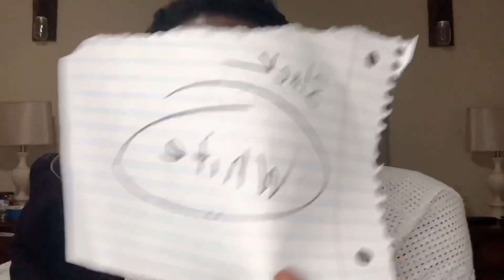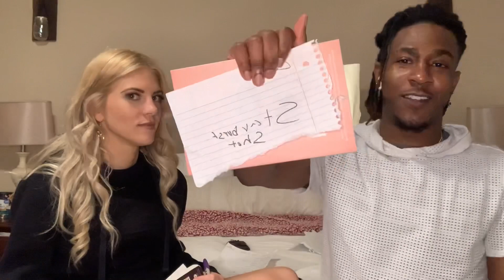What’s Your Favorite....? CHALLENGE !!!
Team Sammy VS. Team Kodi 😜🎉

Thank you so much for taking the time to check out our couples channel! We love making these videos for you and cannot wait to give you more content! We have HUGE plans in store for the future such as more Vlogs, Challenges, and possibly even some pranks up our sleeves. 😜

We also plan on doing a daily subscriber shoutout so if you click that bell and subscribe to our channel you have a chance to get a shoutout and win fun cool prizes!!!